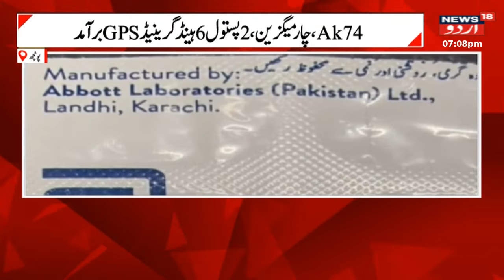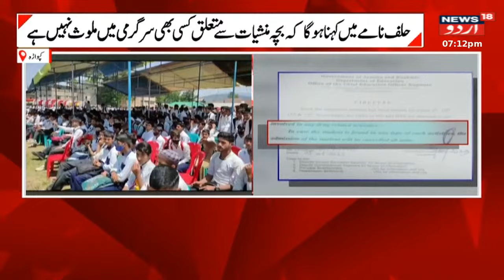Kashmir News: پونچھ میں فوج کو ملی بڑی کامیابی | Indian Army | Poonch | Top News | News18 Urdu